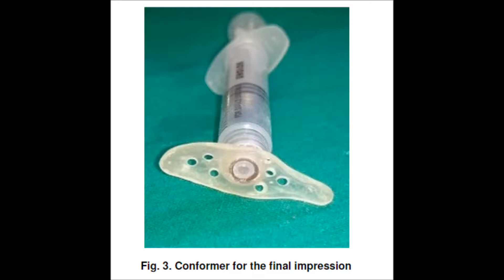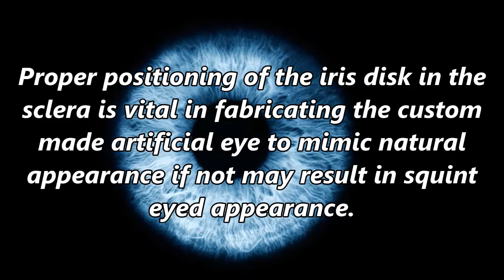A Novel Technique to Fabricate Iris Shading of Ocular Prosthesis - A Case Report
A Novel Technique to Fabricate Iris Shading of Ocular Prosthesis - A Case Report | Chapter 04 | Current Research in Science and Technology Vol. 1

The eye is a vital organ not only in terms of vision but also being an important component of facial expression. Loss of an eye or a disfigured eye has a far-reaching impact on an individual’s psychology. Additionally it affects ones social and professional life. The need for artificial eye’s can sometimes be made satisfied by stock prosthesis that are available in standard sizes, shapes and colors.

Proper positioning of the iris disk in the sclera is vital in fabricating the custom made artificial eye to mimic natural appearance if not may result in squint eyed appearance.

There are many techniques to fabricate the ocular prosthesis to mimic the natural eye. The present technique is simple and economical to fabricate the ocular prosthesis with commercially available color contact lens.

Author(s) Details

Prashant A. Karni
Department of Prosthodontics, KAHE’s (KLE University’s), KLE VK Institute of Dental Sciences, Belgaum-590010, Karnataka, India.

Dr. Heena Sharma (M. D. S. Prosthodontist)